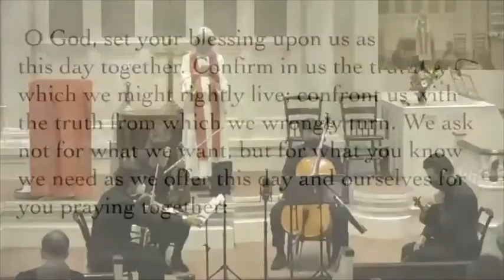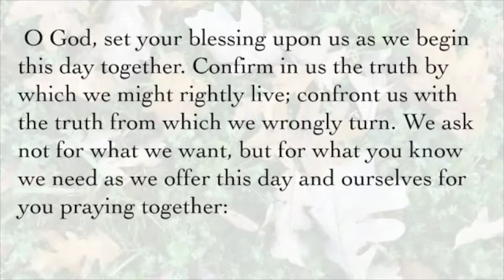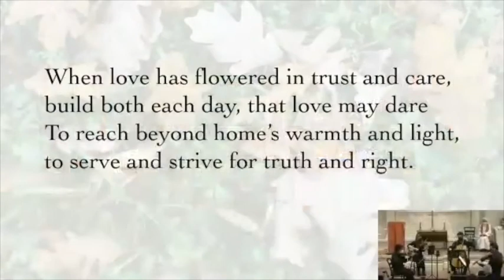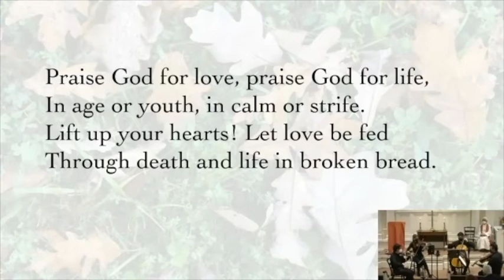CCC Sunday Worship - 10/31/21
23rd Sunday after Pentecost
Key Texts: The Book of Ruth
Sermon: "“Whither Thou Goest”, Rev. Susan Cooke Kittredge